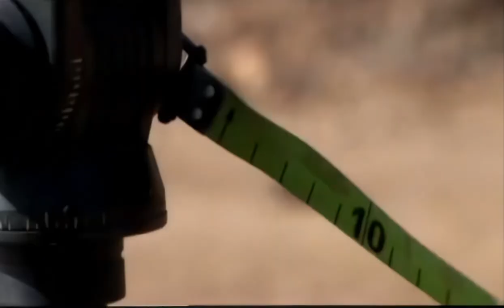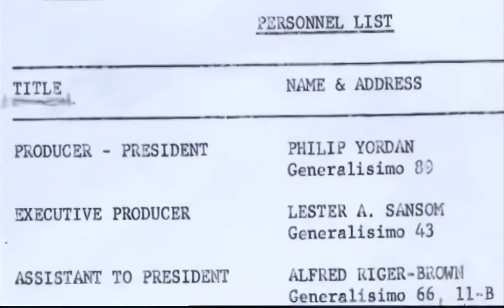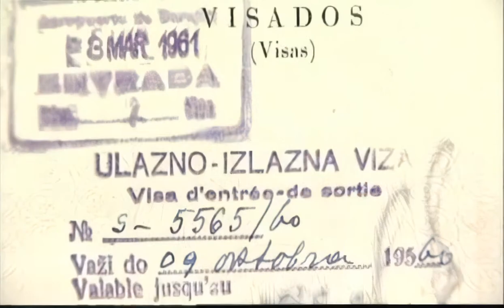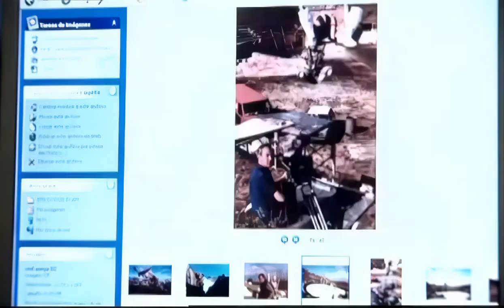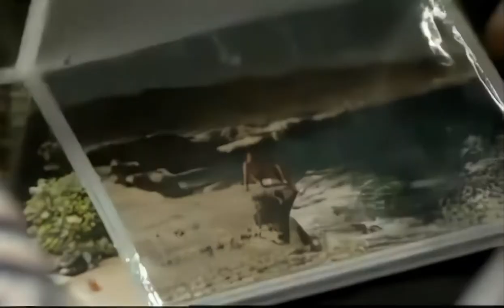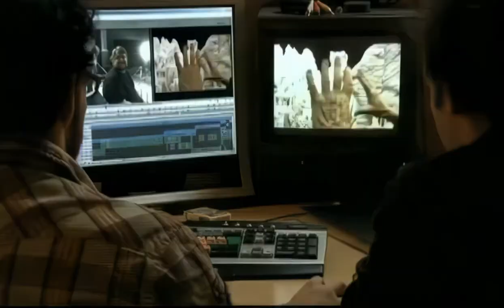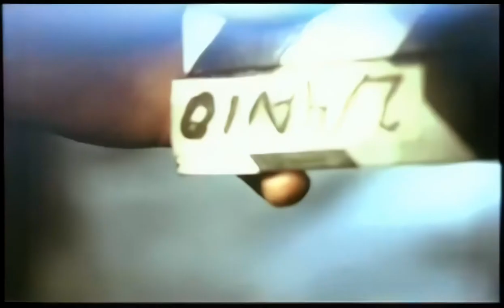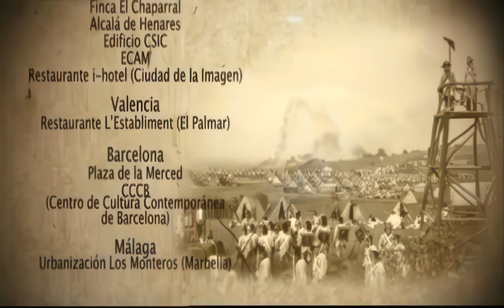El último truco; Emilio Ruiz Del Río 2008 HD Upconvert 1080p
Spanish documentary film about visual effects master Emilio Ruiz del Rio. From his early works on films at 1942, to his last contribution at 2007, Emilio Ruiz talks on his film experiences and traditional trickery, using foreground miniatures, glass shots, and painted cut out miniatures. It shows interviews with some of the professionals he has worked with, like, Rafaela de Laurentiis, Ray Harryhausen, Guillermo del Toro, or Enzo Castellari

Not a great conversion, the source was only 240 lines, but with a documentary about special effects, I wanted to see more.